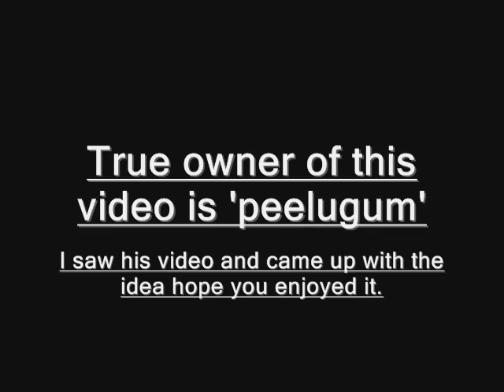Falcon Punch!!!!!!.......She Asked for it...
Falcon Punch YES!!